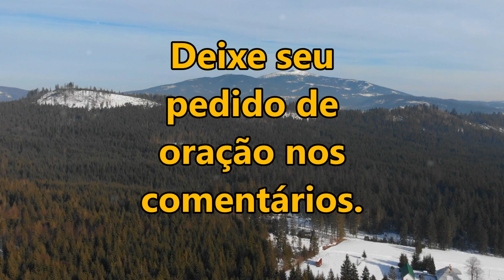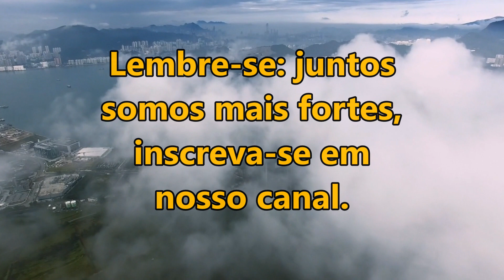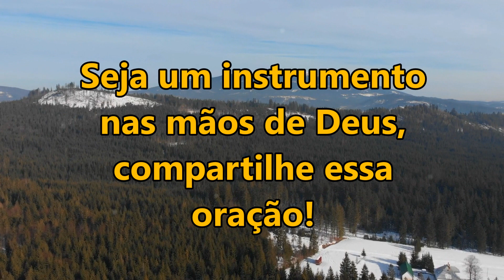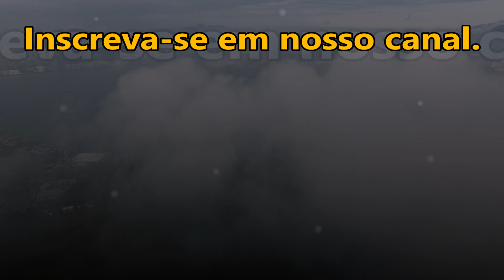🔴 ORAÇÃO FORTE E SPECIAL PARA A SOLUÇÃO DE UM PROBLEMA DIFÍCIL!